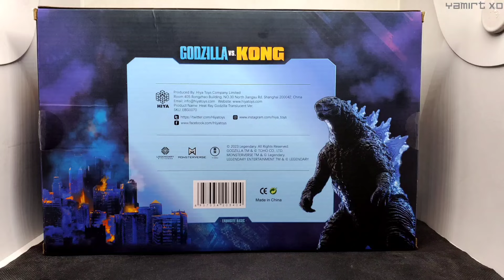Figure Duel! HiyaToys Godzilla HeatRay Translucent vs S.H. MonsterArts Godzilla 2019 Poster Color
Un video que sin duda disfrute hacer & espero ustedes igual disfruten donde veremos cual marca hizo un mejor trabajo HiyaToys o S.H. MonsterArts
de estas muy geniales figuras

Mira aquí las demas comparaciones de figuras

Capitulos
00:00 Intro
00:56 Presentación
02:22 Precio
03:50 Esculpido
04:43 Pintura
06:05 Articulaciones
06:40 Accesorios
07:36 Escalas
08:10 Conclusiones

 Mis Redes

registrate con mi código I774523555
& me estarás ayudando a crear mas contenido además de recompensas que también podrías recibir